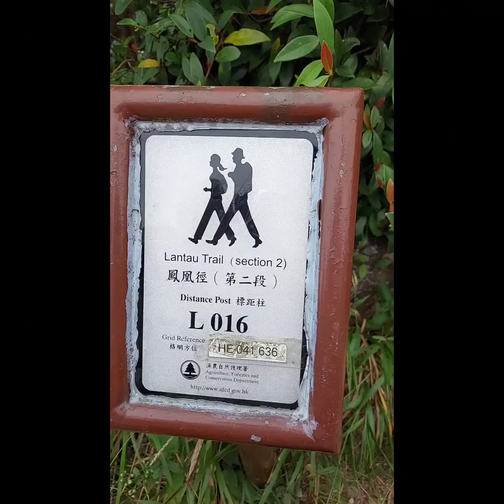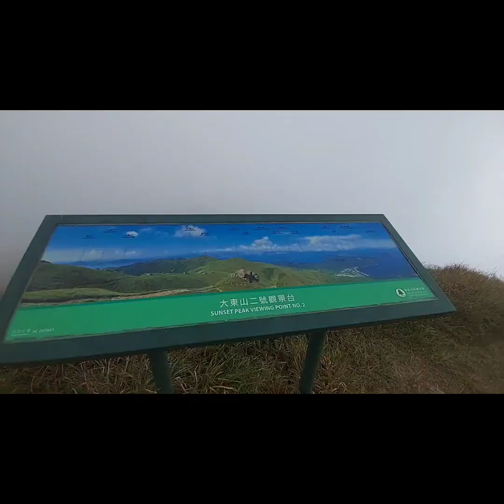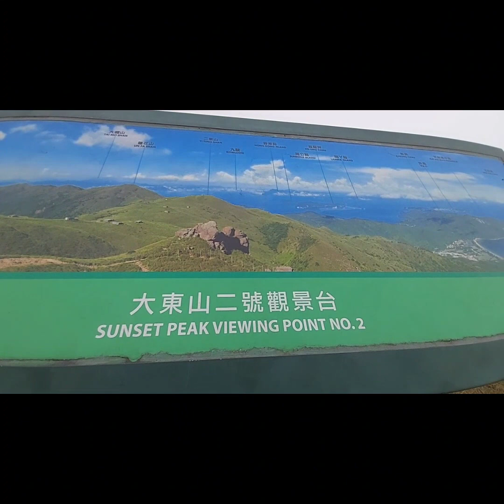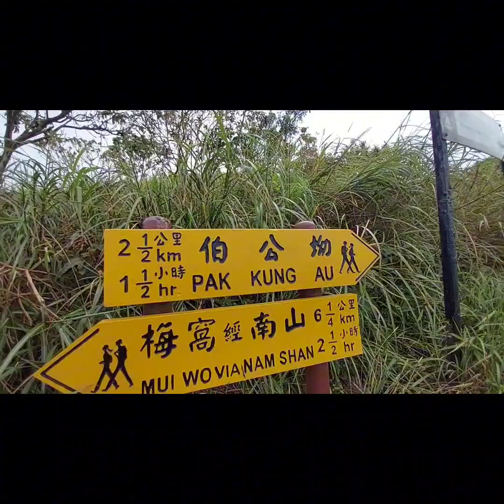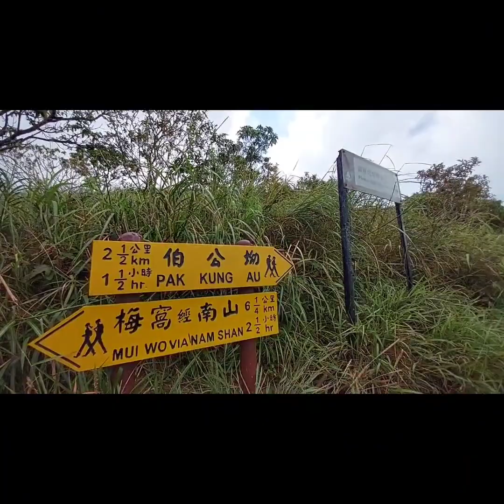SUNSET PEAK HIKE HONGKONG